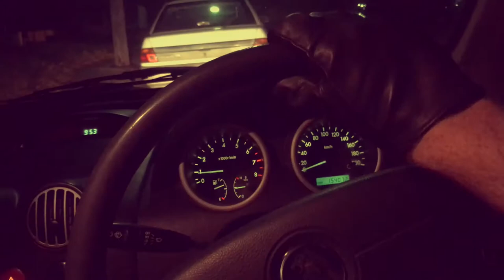Crooks (Horror short)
2 crooks think they have found the perfect house to rob, only thing is this isn't any normal house...

5/11/2017